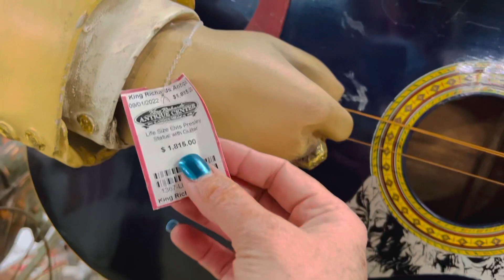Elvis Presley in antique shop💙No talking